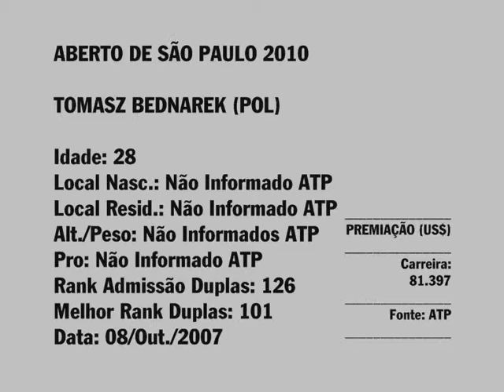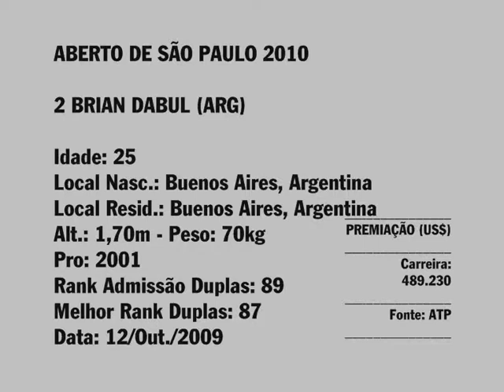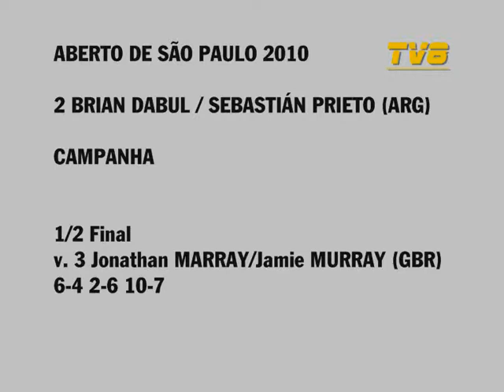Aberto S. Paulo 2010 - Bednarek / Kowalczyk vs Dabul / Prieto - Final - 1/5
Torneio: ABERTO DE SÃO PAULO 2010 - Cidade: SÃO PAULO, SP, BRASIL - Local: PARQUE VILLA-LOBOS - Fase: FINAL - Jogo: TOMASZ BEDNAREK/MATEUSZ KOWALCZYK (POL) vs 2 BRIAN DABUL/SEBASTIÁN PRIETO (ARG) - Data: 09/JANEIRO/2010 - PARTE 1 DE 5